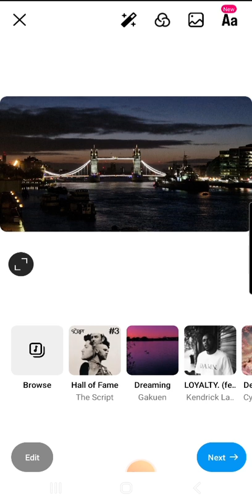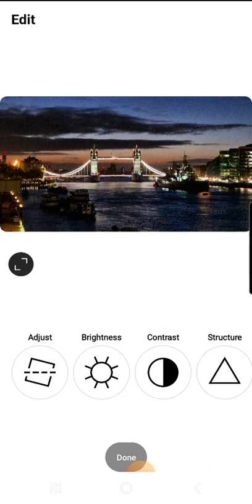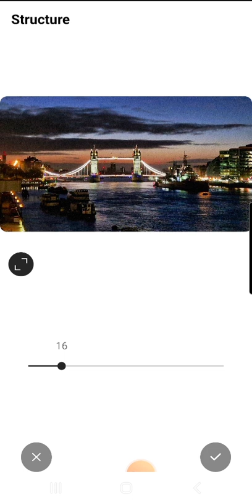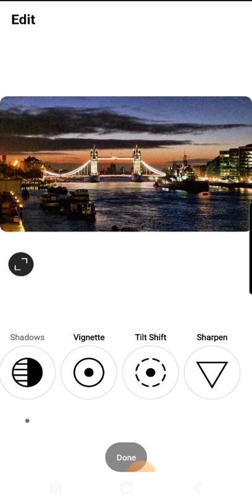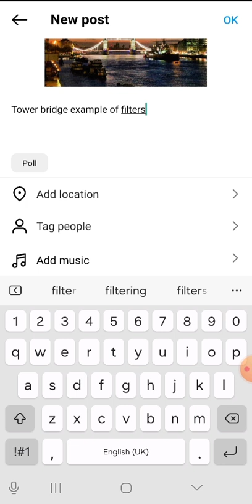Instagram photo edit tools tutorial. sunrise or sunset photos.